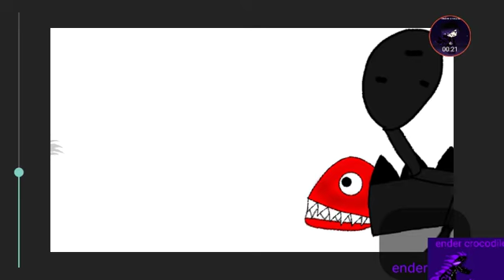Big charliezilla,bridge wormzilla and cartoon catzilla test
Models by: su tart films